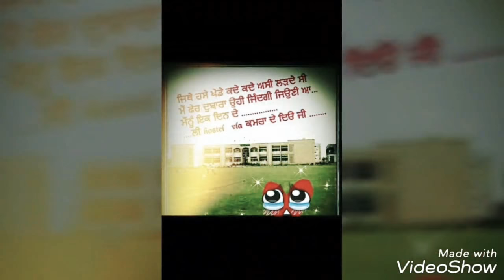Maritorious school Jalandhar de 2 saal song by (Samri gill)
Samri gill

meritorious school jalandhar